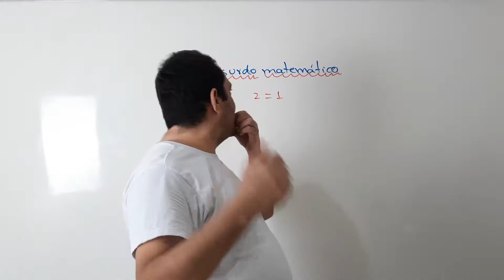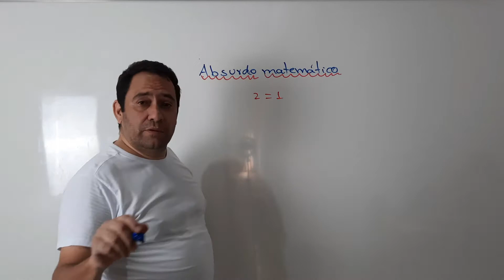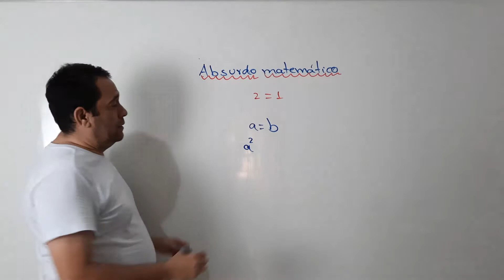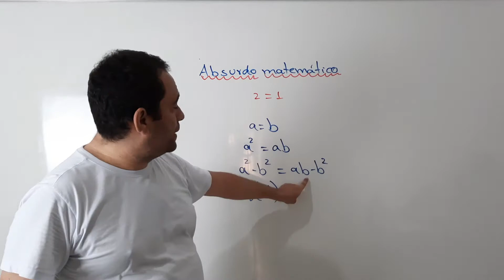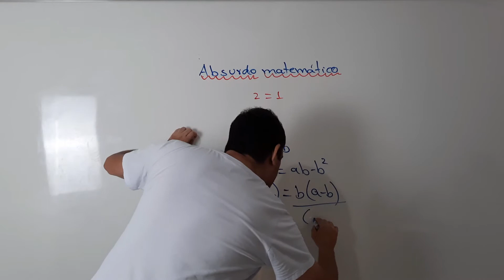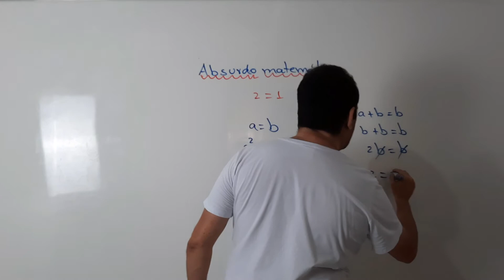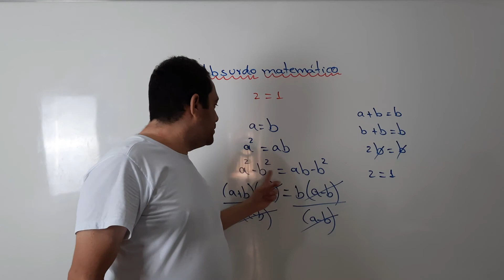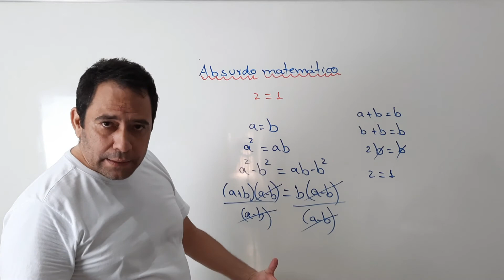Absurdo Matemático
Olá, queridos, neste vídeo mostramos o absurdo que pode acontecer na matemática quando dividimos um número por zero.